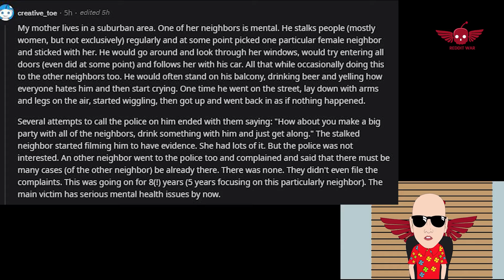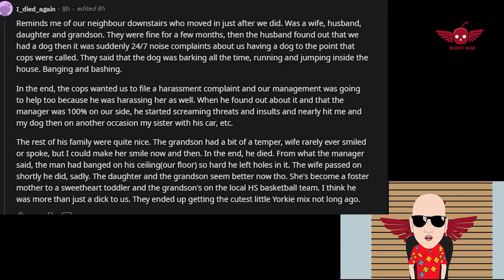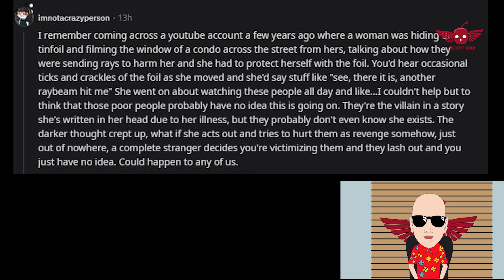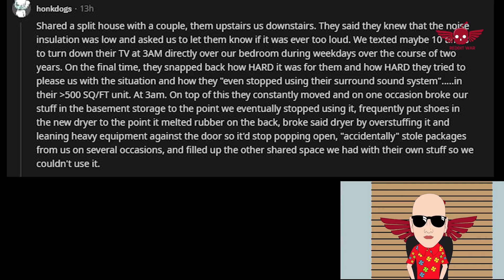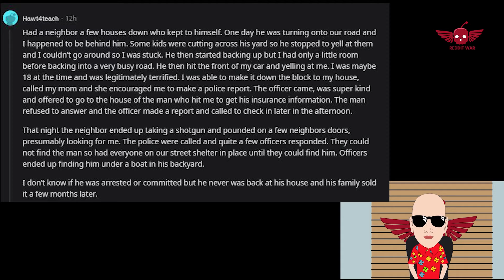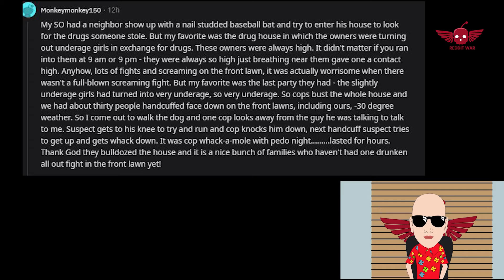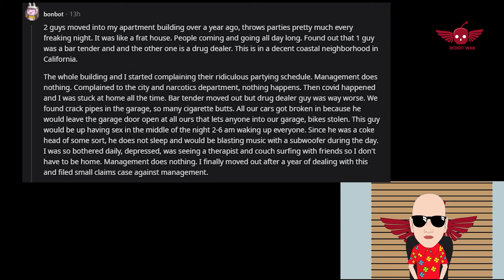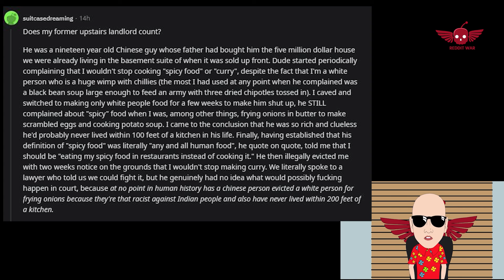What is your worst exprience with bad neigbour?/AskReddit Reddit Storie.